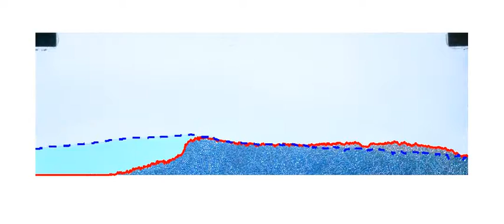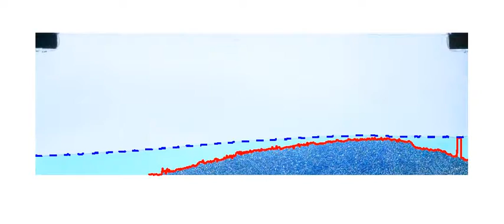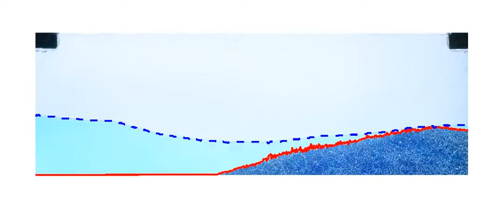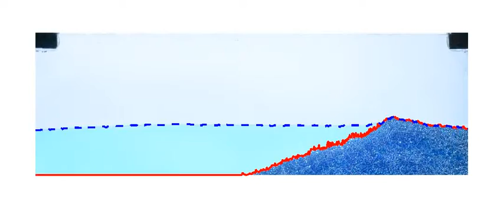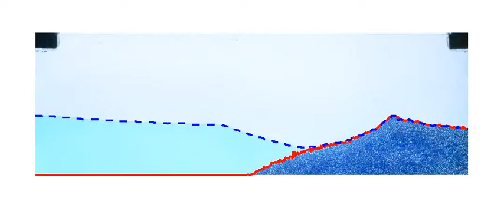Water-bed tracking in a Hele - Shaw cell (video 232 - f=0.67 Hz - medium water depth)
Water waves, of frequency f=0.67Hz (video 232) created and propagating in medium water depth (5.7cm), leading to beach formation by inducing sediment transport. The water line and the bed shape were tracked in Matlab.